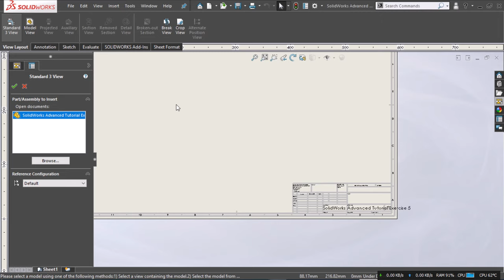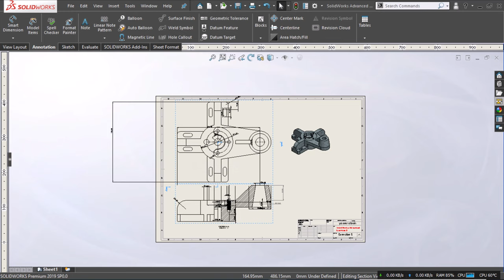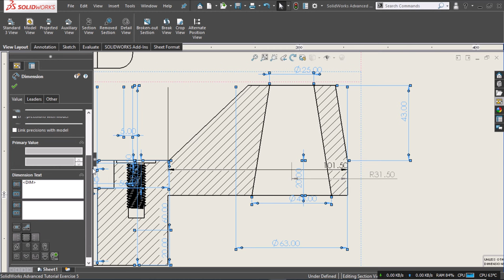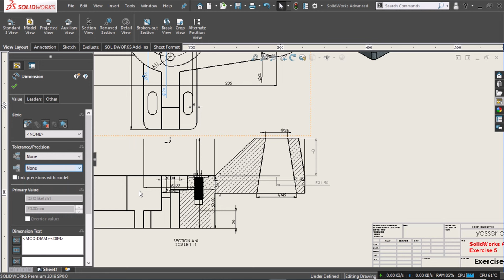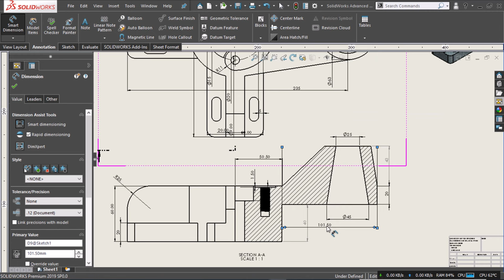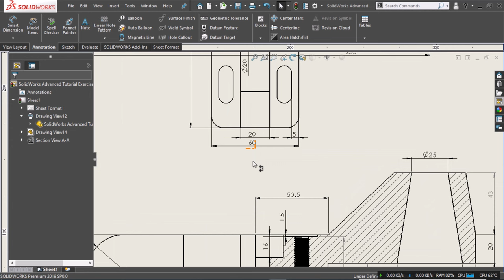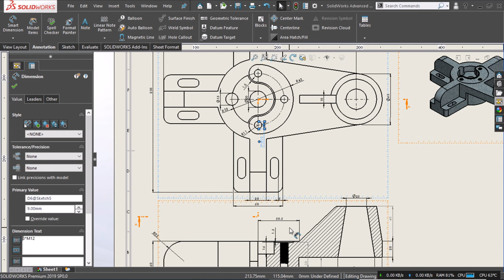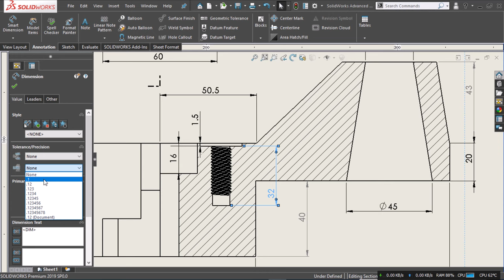SolidWorks Drawing Tutorial for Advanced Exercise 5